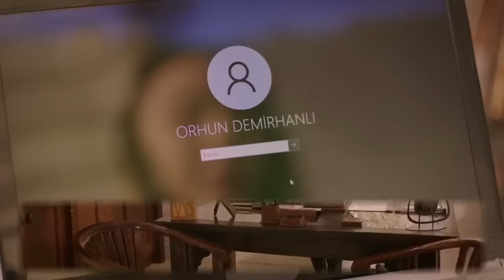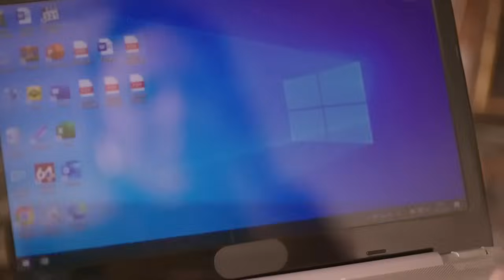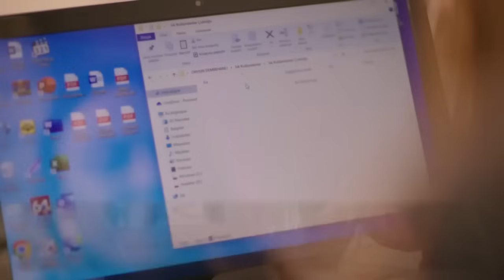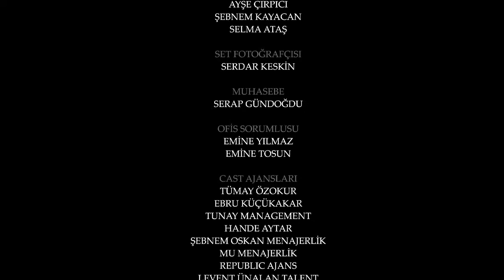الأسيرة الحلقة 65 الترجمة العربية | Redemption Episode 65 | Arabic Subtitle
Orhun هو رجل أعمال ناجح نشأ في أسرة ثرية لكن بلا حب مع أخته التوأم نيهان ، الأخت الصغرى نورسا ووالدتهما الباردة عفيفة. منذ بعض الوقت ، غادرت نيهان للقيام بعمل تطوعي كطبيبة في إريتريا ، لكن في الآونة الأخيرة كان من المستحيل الاتصال بها ، وعائلتها قلقة عليها.

يقرر Orhun ملاحقة أخته التوأم وإعادتها إلى المنزل. أثناء البحث عن أخته ، صادف حراء ، وهي فتاة فقيرة تعيش حياة سجينة على أيدي المتجرين. عندما اكتشفوا أن نيهان قد تم تسميمها وقتلها على يد عصابة محلية ، ينهار Orhun. عندما يتضح أن حراء هي التي أنشأتها العصابة وتسمم أخته ، يخطط أورهون لخطة انتقام شريرة: سيأخذ هيرا معه إلى المنزل ، ولكن بدلاً من إنقاذها من الحياة كسجين ، فإنه سيجعل الأمور متساوية. أسوأ بالنسبة لها ...